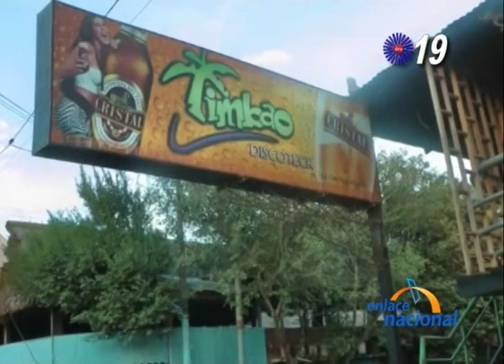Pucallpa: Intervienen discoteca que permitía ingreso de menores de edad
En Pucallpa, durante un operativo nocturno, las autoridades detuvieron a  veinticinco menores de edad que libaban licor en una discoteca. Los detalles en la siguiente nota de Ucayalina de Televisión.